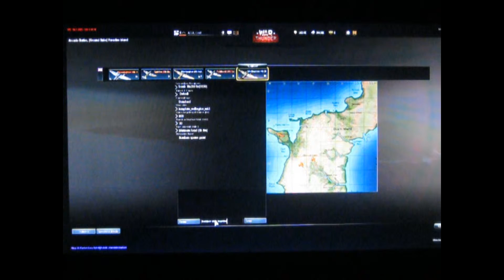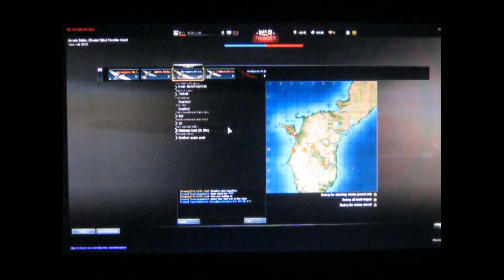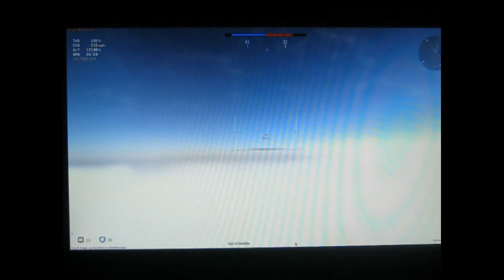AZZA Force sries- New Map(War Thunder)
Hey do you hear that it sounds like a squadron of planes oh what it's just AZZA Craft and his force yes today we are playing War Thunder suggested to me by Sefender.